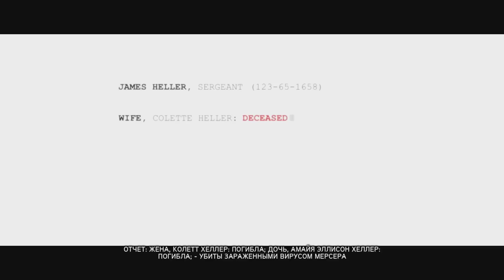Prototype 2 Прохождение на русском Часть 1 Джеймс Хеллер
Prototype 2 Прохождение игры на русском.

Прототип 2 Обзор.